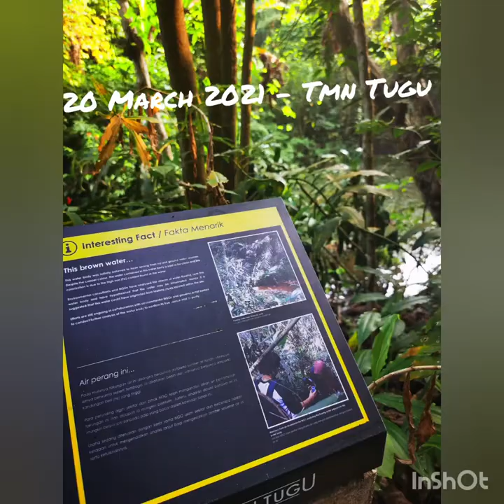2021 March & April - Hiking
So glad that we started this hiking routine 😊😊
1. 6 March 2021 - Gasing Hill
2. 13 March 2021 - Gasing Hill
3. 20 March 2021 - Taman Tugu
4. 27 March 2021 - Bukit Kiara (my kids 1st joined)
5. 3 April 2021 - Wawasan Puchong